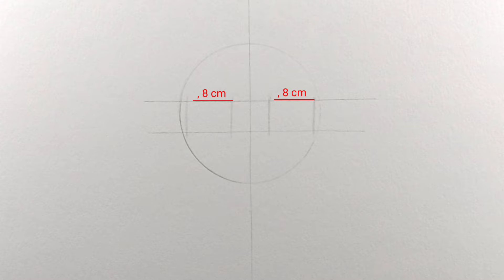How to Draw Sasuke Uchiha - Naruto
Drawing Sasuke Uchiha
Naruto

💡Materials:
- HB Pencil
- Pentel Graphgear
- Snowman Drawing Pen 0.1 & 0.2
- Copic Ciao 72
- Prismacolor 72
- Strathmore Bristol Vellum Surface